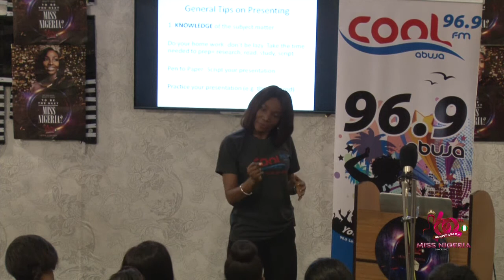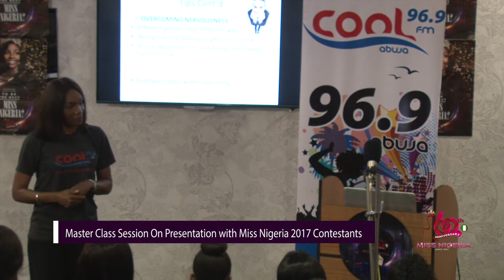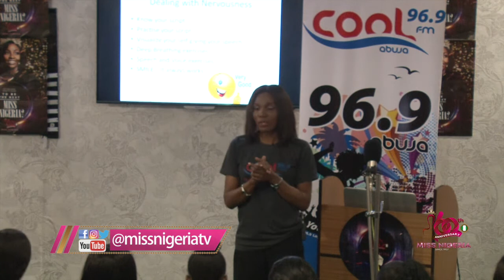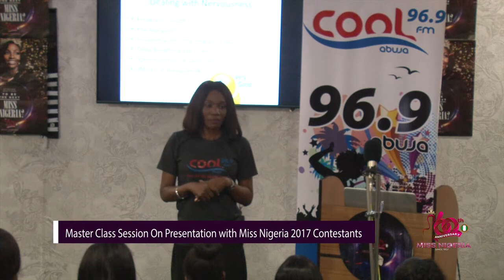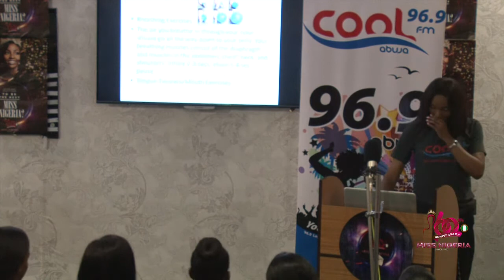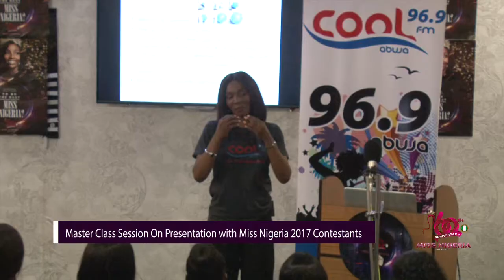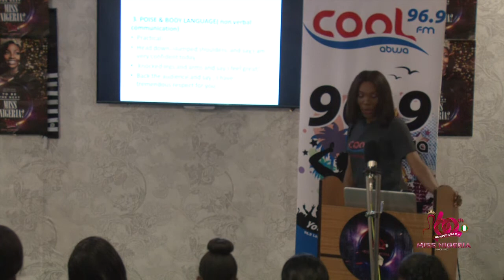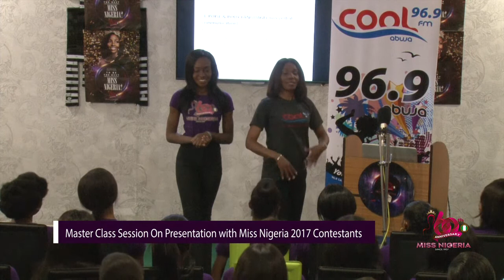Class on On Air Presentation and Diction | Ebele Yough | HOS Cool FM Abuja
Interested in becoming an On Air Presenter?

Head of Station Cool FM Abuja, Martha Ebele Yough, gives a Master Class on On Air Presentation and Diction to Miss Nigeria 2017 Contestants. You can learn a few tips from the session. Enjoy!